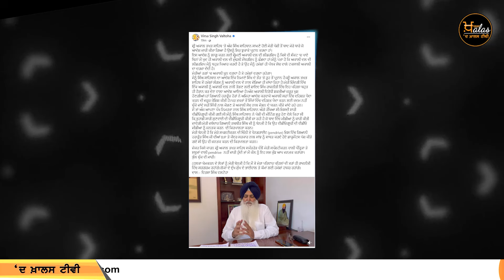Virsa Singh Valtoha ਨੇ ਅਕਾਲੀ ਦਲ ਛੱਡਣ ਦਾ ਕੀਤਾ ਐਲਾਨ । THE KHALAS TV